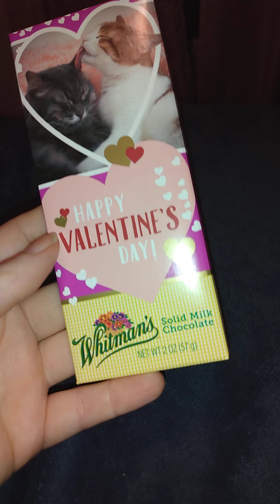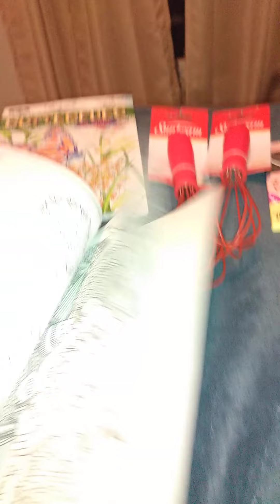Grocery Store and Family Dollar Haul